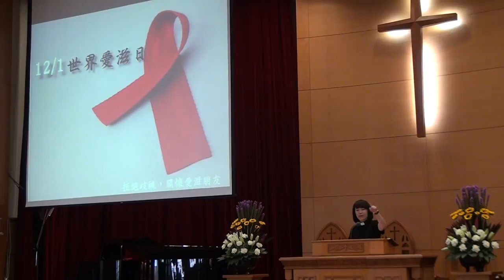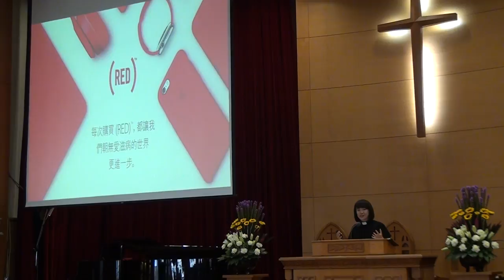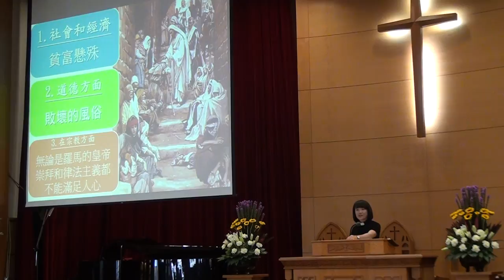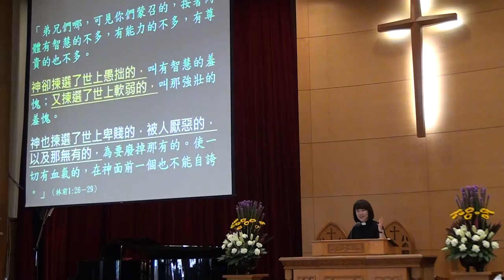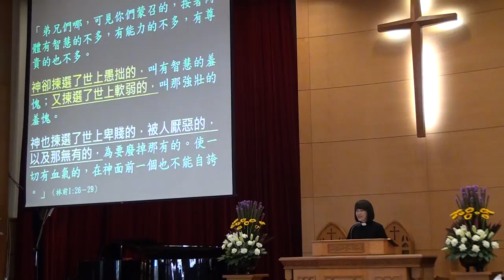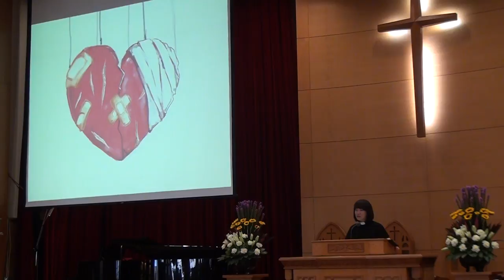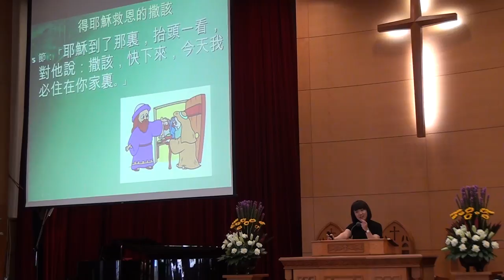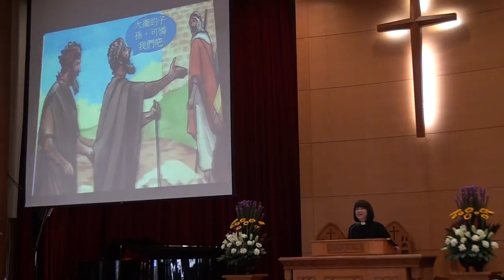20161204台語禮拜 講道